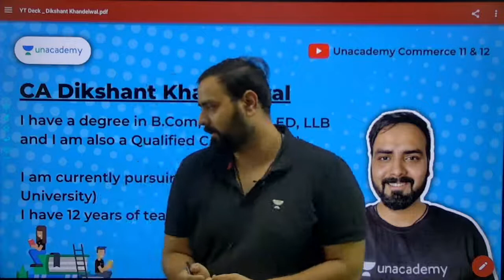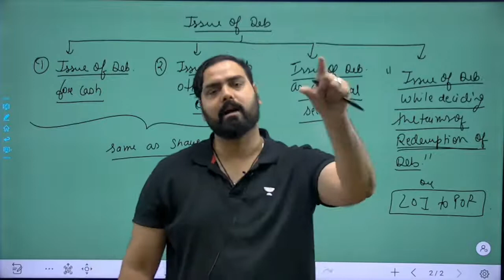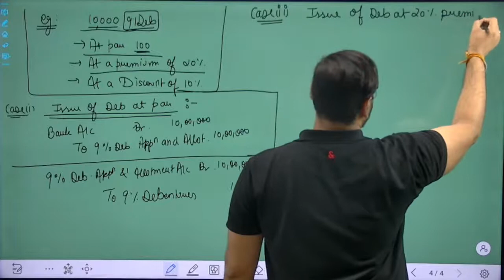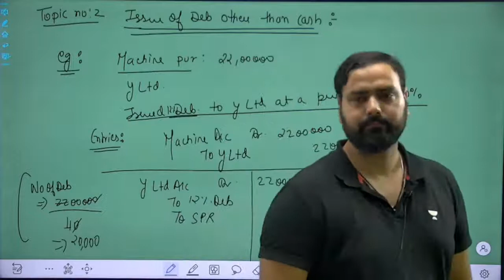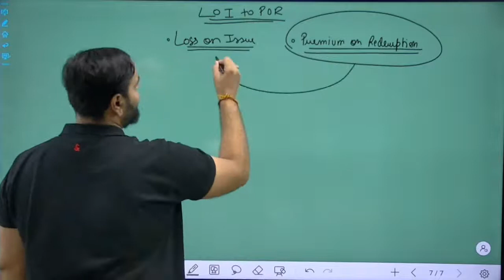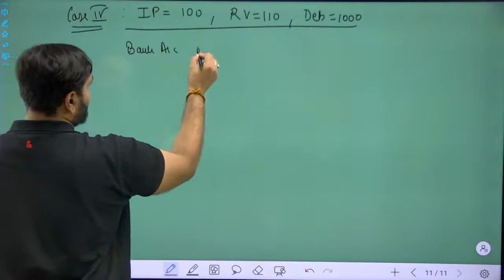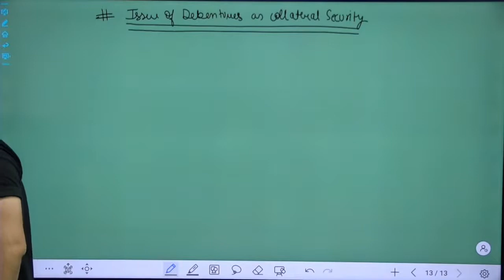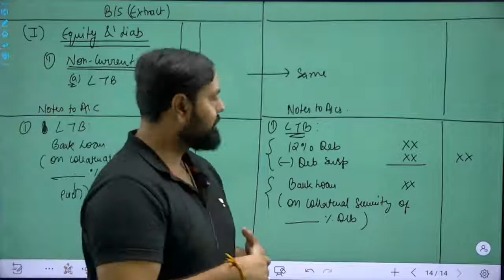Issue of Debentures - One Shot Marathon | CA Dikshant Khandelwal | Unacademy Commerce 11 & 12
*Join CA Dikshant Khandelwal Sir in a YouTube Live session as he summarizes the issue of debentures topic for all learners*

Unacademy presents the Unacademy Commerce 11 & 12 YouTube Channel, a Gateway for Class XI & XII students in their journey to accomplish CA as a career option.

This channel will focus on:
- Commerce students of Class 11th, Class 12th,
- Learners preparing for the CA Foundation entrance exam
You can enroll in Unacademy Subscription and get the following benefits:
1. Learn from your favorite teacher
2. Dedicated DOUBT sessions
3. One Subscription, Unlimited Access to Live Online Classes and Videos
4. Real-time interaction with best-in-class teachers
5. You can ask doubts in live online classes
6. Limited students in each Class
7. Download the videos & watch them offline
Feel free to spread the word – share the videos with your friends and classmates.